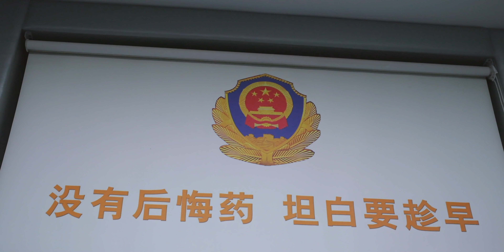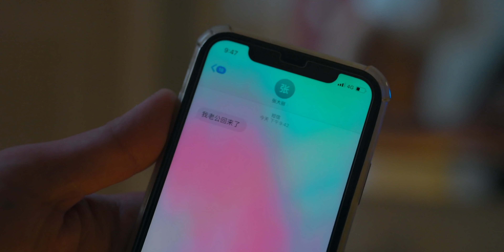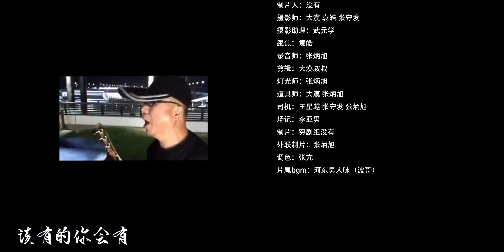奇案记，项链盗窃竟然牵出别的案件，隔壁老王被发现了